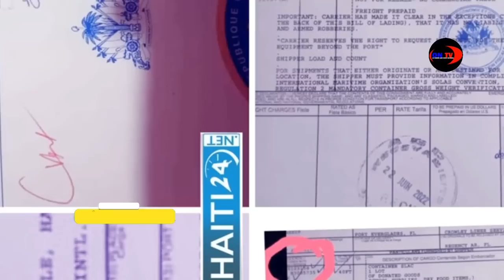Se Konfime bato zam Mis lili a se pou Sophia Martelly..FBI pral mare vagabon ki pran plak la pou Izo